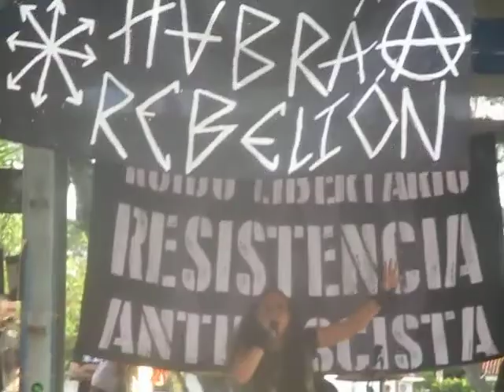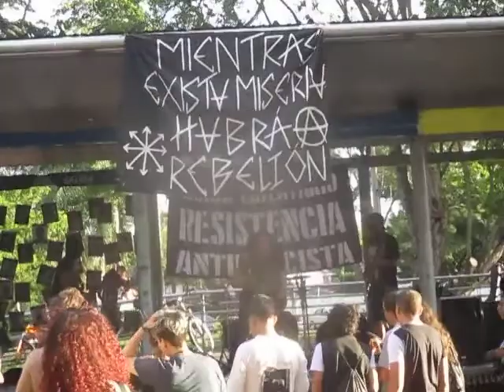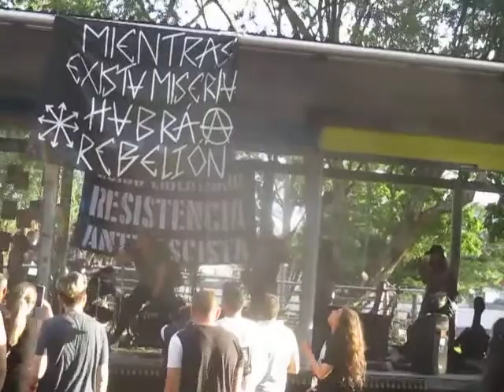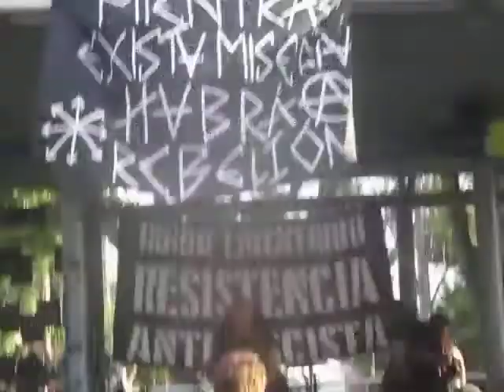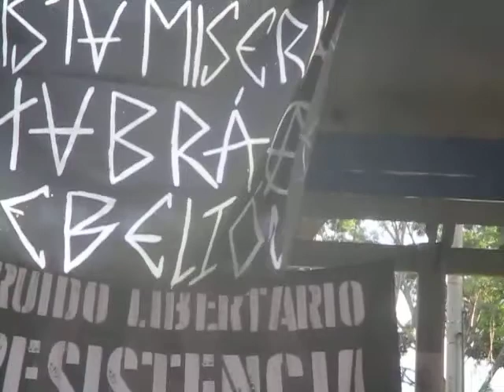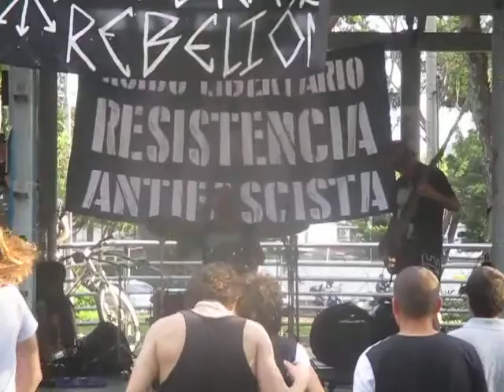STENCHES BEYOND REPULSIVE - [en vivo, ESTRUENDO EN CIUDAD BACRIM - Cali]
Presentación realizada el domingo 20 de junio (2021) en la ciudad de Cali.
UniResistencia.

STENCHES BEYOND REPULSIVE
Banda de Horror Goregrind de la ciudasd de Bogotá.